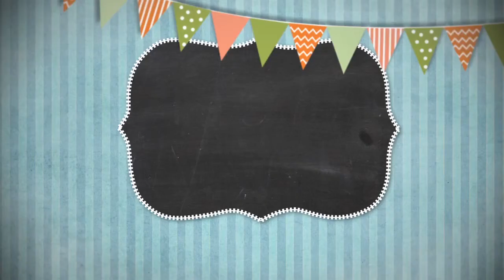Сказки на ночь 28 ноября 2023.